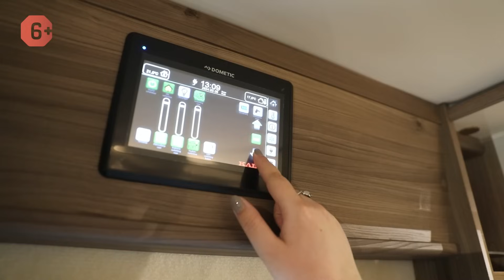Шикарный ПРЕМИУМ дом на колесах на 6 человек! Автодом мечты Kabe Royal Travel Master X780 LXL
Обзор шикарного премиум дома на колесах на 6 человек! Kabe Royal Travel Master X780 LXL - автодом мечты! 👉Автодома в наличии

Друзья, приветствую вас на нашем канале "Яхты на колесах"! Сегодня у нас обзор дома на колесах Kabe Royal Travel Master X780 LXL! Автодом идеально подойдет для любителей активного отдыха и автопутешествий! Дом на колесах оснащен всем необходимым для комфортного путешествия, включая кухню, просторный туалет и душ, а также большую обеденную зону и спальные места для 6-ти человек. Давайте скорее познакомимся с Kabe Royal Travel Master X780 LXL. Поехали!

👉ЕМУ НЕТ АНАЛОГОВ! Лучший в России прицеп для путешествий КРУГЛЫЙ ГОД - Kabe Royal 780 TDL KS

📌 ЭПИЗОДЫ 📌
00:00 ► Общая информация и внешний обзор дома на колесах
00:37 ► Технические характеристики и внешний обзор дома на колесах
01:43 ► Внутренний обзор: кабина премиум дома на колесах
02:50 ► Столовая группа премиум автодома
05:28 ► Пульт управления всеми системами автодома для путешествий
06:09 ► Опускаемая электрическая кровать дома на колесах на 6 человек
06:46 ► Баки с водой дорогого дома на колесах
07:46 ► Кухонная зона машины для путешествий
08:00 ► Основная спальная зона машины для автопутешествий
08:41 ► Гардероб дома на колесах
09:17 ► Туалет и душ дома на колесах
10:27 ► Входная зона премиум дома на колесах
10:47 ► Обзор боковых частей и багажника премиум автодома
12:44 ► Макет "умных стен" производителя Kabe
14:09 ► Обзор боковых частей автодома
15:12 ► Заключение: дом на колесах на 6 человек Kabe Royal Travel Master X780 LXL